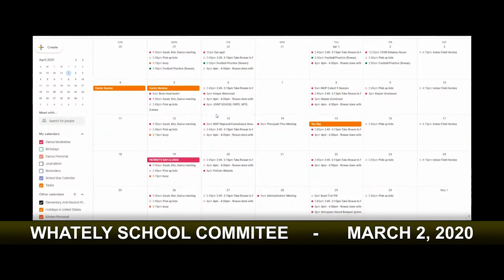Whately Elementary School Committee - March 2, 2021